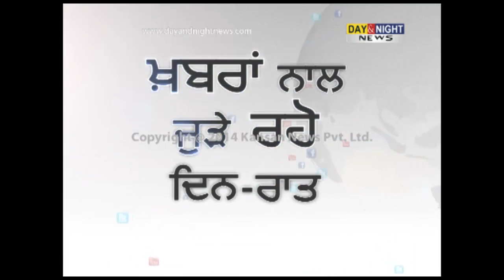Police-farmers clash, Amritsar | Died farmer to be cremated today